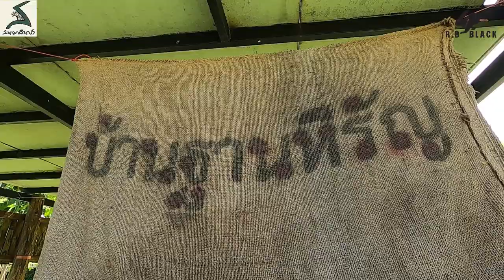อุปกรณ์สนามเดินป่า 2022 สายโอลีฟ เบจกากี มีครบเซ็ตเหมาะคุมโทน เต็นท์-เก้าอี้-ทาร์ป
อุปกรณ์สนามเดินป่า 2022 สายโอลีฟ-เบจกากี เหมาะคุมโทน มีทั้งเต็นท์ เก้าอี้ และทาร์ป
     เต็นท์ AURORA EX,III
     เต็นท์ NIKKO
     เต็นท์ ESKIMO III
     เต็นท์ STINGRAY IV
     เต็นท์ LAGOONA KN,EX,OG

เก้าอี้ มีทั้งรุ่น
MIDIUM CHAIR
MID CHAIR
QUEEN CHAIR
KING CHAIR
LOW FLAT CHAIR
MOON CHAIR
DIRECTOR CHAIR
ROCKING CHAIR

ทาร์ปสนามเดินป่า
SET TARP I , II

จัดจำหน่ายโดย
บริษัท สนามเดินป่า จำกัด
48,50,52 ซอยจรัญสนิทวงศ์ 53 ถนนจรัญสนิทวงศ์ แขวงบางบำหรุ เขตบางพลัด กรุงเทพ 10700